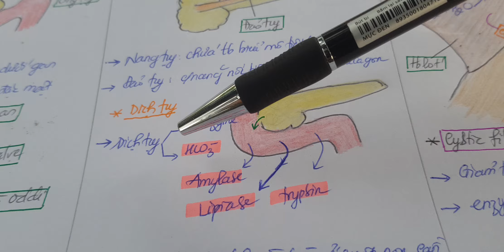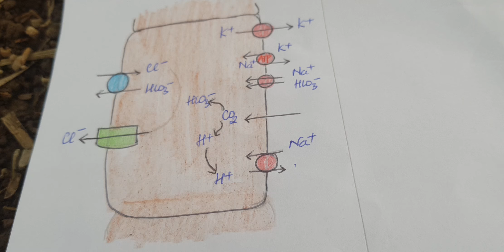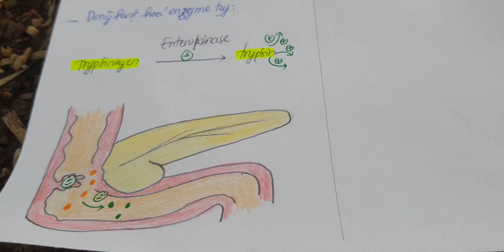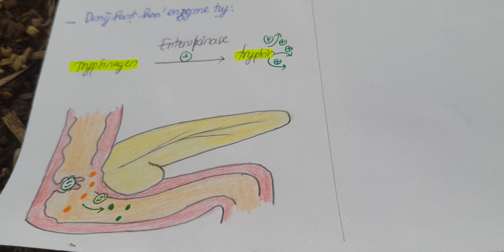Sinh lý tiêu hoá 5 - Sinh lý túi mật và tuyến tụy | Human physiology